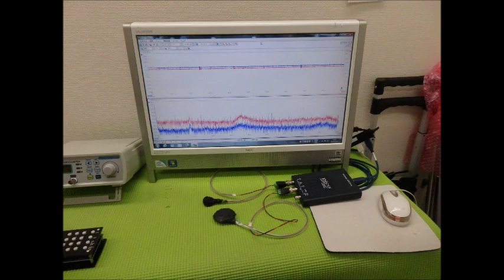超音波実験動画・写真（超音波研究に関する動画・スライドショー）